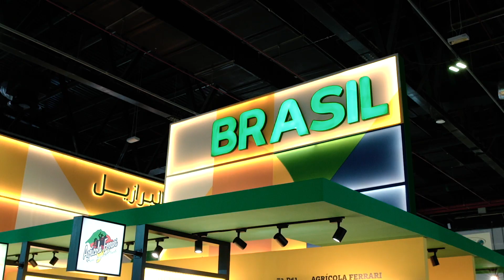Gulfood 2022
The world’s largest F&B and hospitality show, Gulfood Trade Show, returns for its 27th edition. It runs at DubaiWorldTradeCentre (DWTC) for five days from 13–17 February 2022.